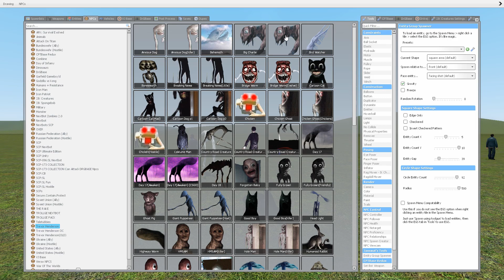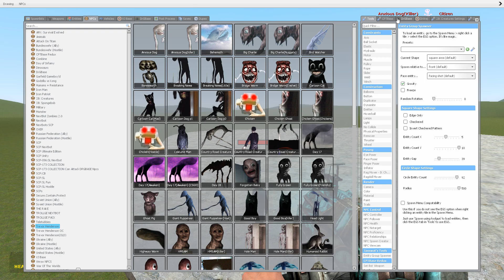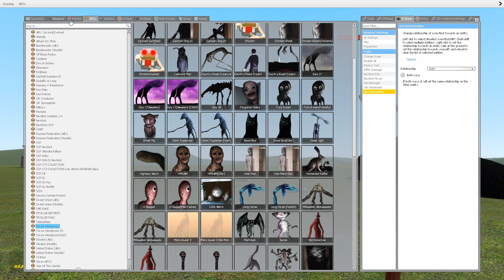6 TREVOR HENDERSON CREATURES vs A LOT OF PEOPLE Mini Test in Garry's Mod GMod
Let's try these 6 creatures against human.